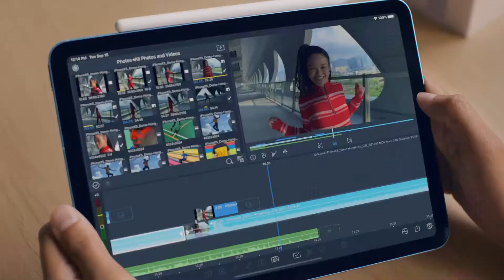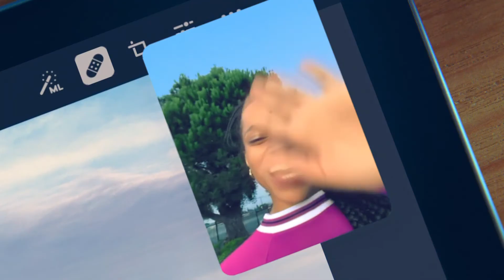Apple iPad Air 4 - Resmi Tanıtım introduction videosu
Apple event 2020 etkinliğinin bir yeni üyeside güncellenen ipad Air serisi oldu, iPad Pro 2020 modelinin izlerini taşıyan model oldukça iddialı, Apple iPad Air 4 Resmi Tanıtım videosu Official introduction video.